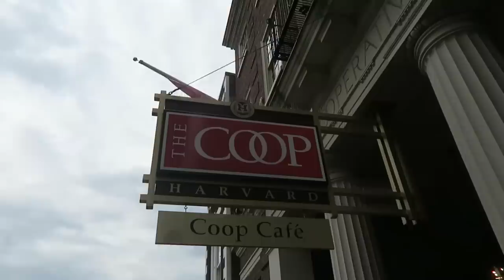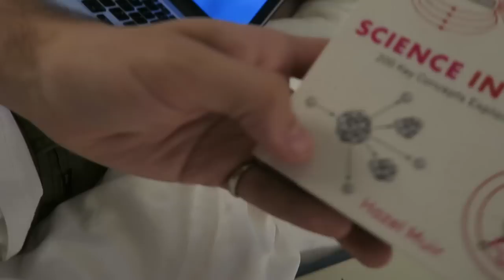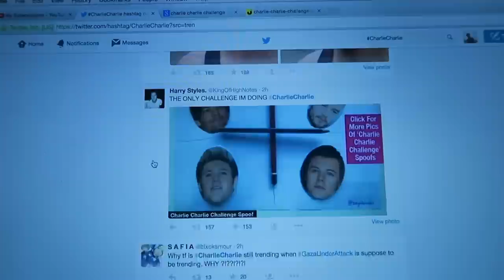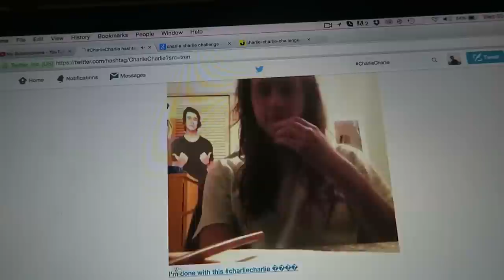Shall I Do The Charlie Charlie Challenge?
• America Tour •
• New York • BookCon (30th)
• ItsAlfieDeyes
• The Pointless Book 2 US• h